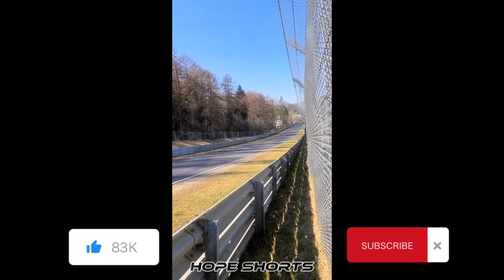Car Sounds Compilation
camaro
Chevrolet Camaro
Chevrolet Camaro SS
Chevrolet Camaro ZL1
Dodge
Dodge Charger
Dodge Challenger
Dogde Charger hellcat
sport cars
sport car race
sport car 3
sport car crashes
sport car sounds
sport car music
sport car 2022
sport car review
sports car audi
sport car autobahn
build a sport car
driving a sport car
car wash
car detailing
car cartoon
car games
car asmr
car audio
car auction
car and driver
car boys
porsche 911
porsche taycan
porsche 911 turbo s
porsche cayenne
porsche macan
porsche panamera
porsche gt3
porsche taycan turbo s
porsche ad
porsche asmr
a porsche car
a porsche with no brakes
a porsche 911
a porsche story
a porsche movie
a porsche versus a lamborghini
supraaa
supra
it's supraaaaaa
audi
audi r8 v10
audi r8